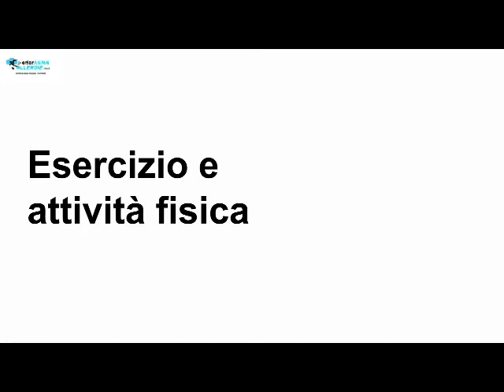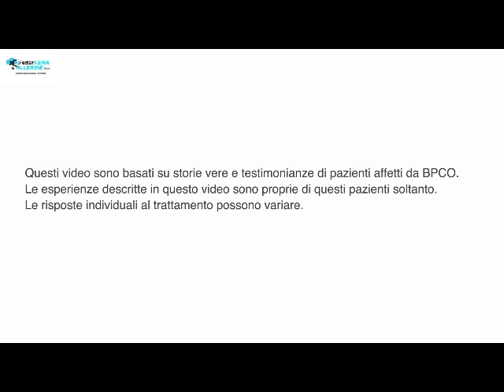08 BPCO: non rinunciare all'esercizio e all’attività fisica